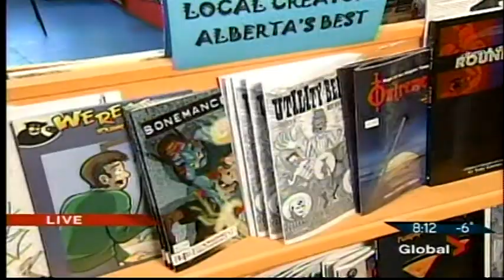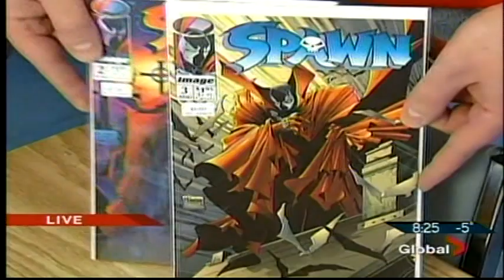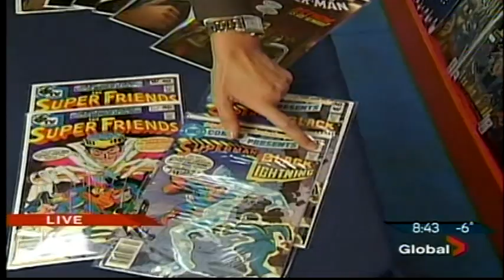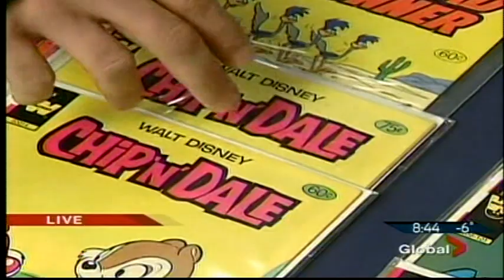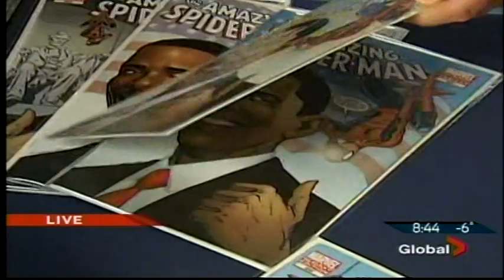Happy Harbor Hosts Global's Morning Show Pt 2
To help promote the Edmonton Collectible Comic & Toy Show, HHv1 proudly hosted Global's morning show hostess Lorraine Mansbridge. Features included segments on classic toys (with Shane Turgeon), modern collectibles (with Jay Bardyla), local artists (featuring Dan Schneider and Melaine Harvey) and collectible comics (with Stefan Bellac).